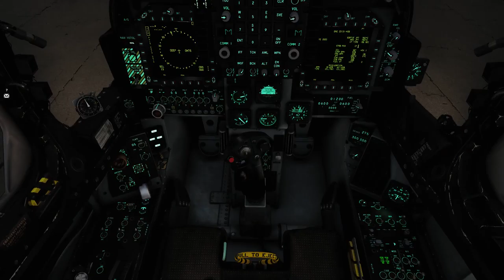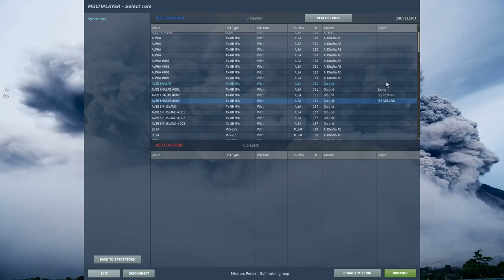PERSIAN GULF TRAINING,DCS 2.5:F18 PER TRAINING.